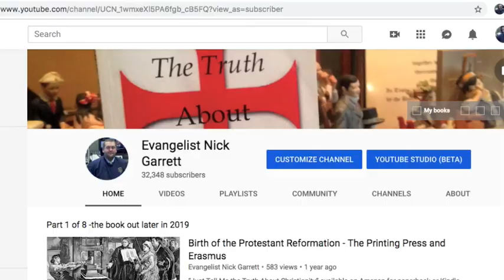Rome and Babylon - the cities on Seven Hills and the prophecies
$1, $2, $5, $10, $20, we are grateful and really need you.